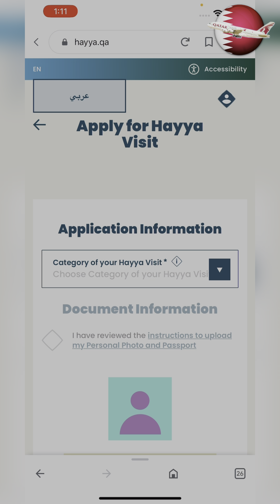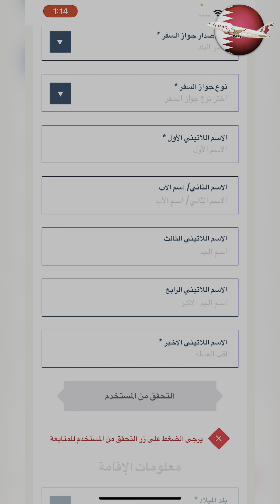كيفية التقديم على فيزة سياحية لقطر بعدما اصبحت متاحة للجميع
يمكن للزائرين والسياح الراغبين في زيارة دولة قطر الحصول على تأشيرات سياحية من خلال مجموعة من الخطوات